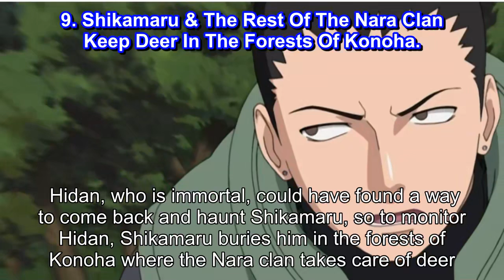11 Things You Didn't Know About The Konoha 11 Naruto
11 Things You Didn't Know About The Konoha 11 Naruto